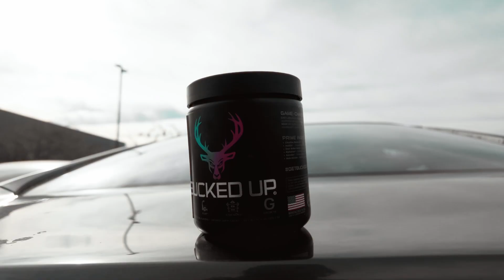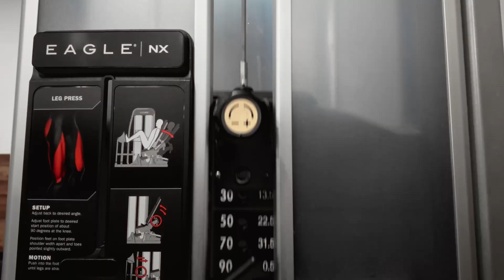can we really change ourselves for the better?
been inspired to vlog lately, from the uprise of other creators. It's really inspiring seeing where this new direction of YouTube is going. So let's give this another go :D

gear I use:
(Vlogging Camera) DJI OSMO Pocket 3
(Main Camera) Canon Rebel SL2
Macbook Pro M1 Pro 1TB
(Keyboard) Logitech MX Keys
(Mouse) Logitech Vertical Ergonomic
Editing Program of Choice

Ayce Mangapit  is a participant in the Amazon Services LLC Associates Program, affiliate advertising programs designed to provide a means for sites to earn advertising fees by advertising and linking to Amazon.com